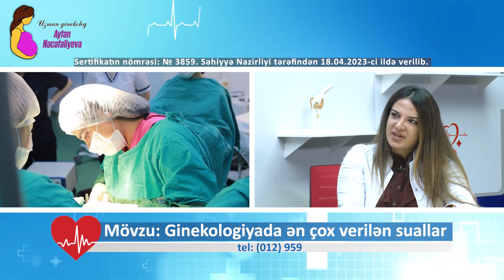Hamiləlik zamanı hansı dərman vasitələrindən istifadəetmək olar? ( Ginekoloq Aytən Nəcəfəliyeva )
hamiləlik,
hamiləlik dövrü,
hamiləlik dövründə düzgün qidalanma,
hamiləlik dövründə qanaxma,
hamiləlk dövrünün ilk üç ayı,
hamiləlk dövründə idman hərəkətləri,
hamiləlik dövründə aybaşı,
hamiləlik dövründə cinsi əlaqə,
laktasiya dövründə hamiləlik,
ginekoloq sualları cavablandırır,
hamiləlik əlamətləri,
hamiləlik planlama,
hamiləlik qan testi,